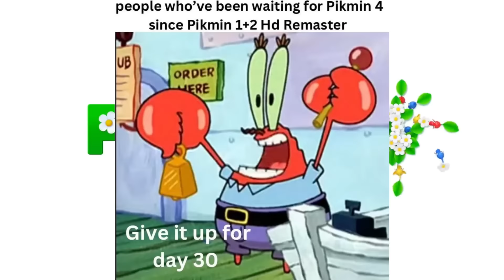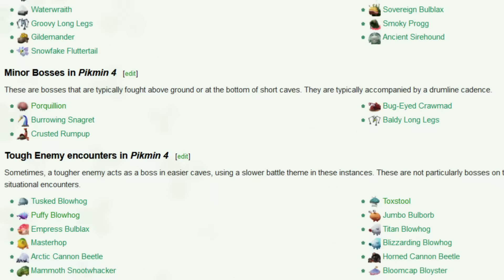Just One Dog Vs Every Boss - Pikmin 4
Only Oatchi vs Every Boss in Pikmin 4 all by himself. In this video you get to watch my attempt at a comedic take on how oatchi solo'd every boss in Pikmin 4. Hopefully you enjoy.

Multiple Images used in the video:
Emperor Bulblax

Multiple Tracks from all Pikmin games.